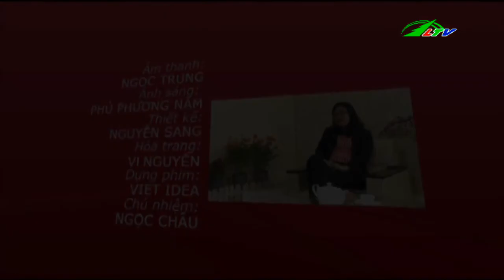Cườm Nước - Kẻ Trộm Thị Giác Nguy Hiểm | Sức khỏe Lâm Đồng